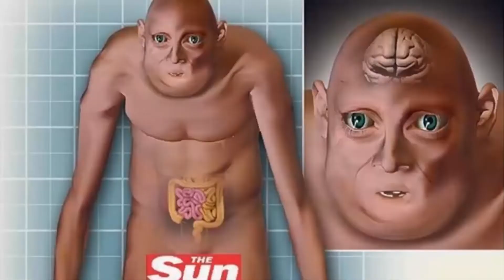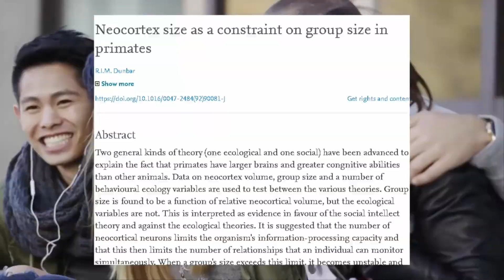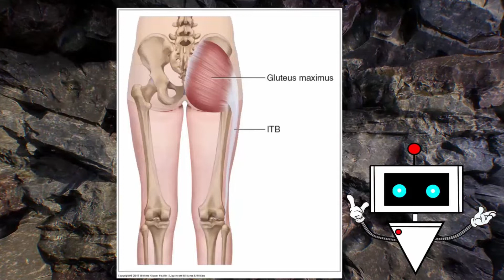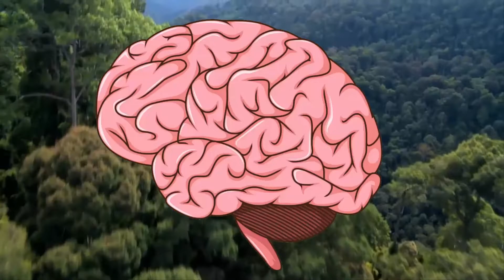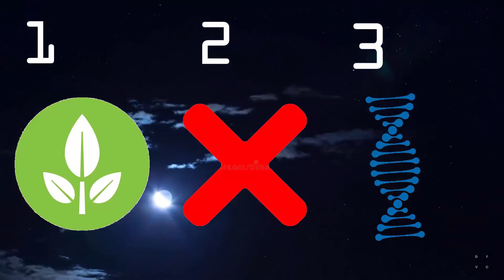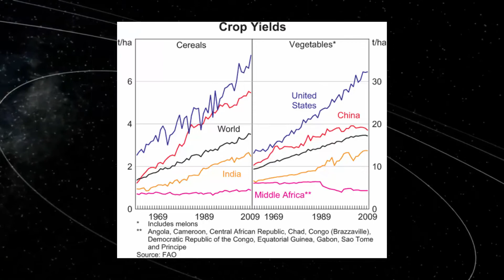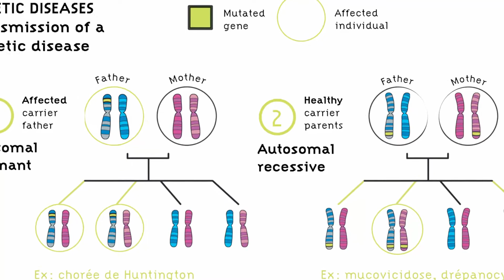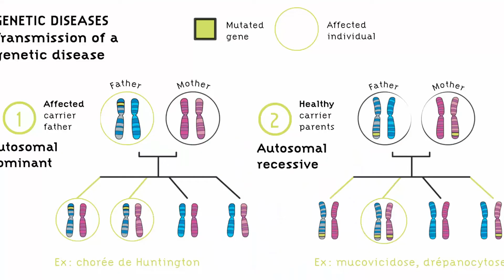How will humans evolve in the future?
Hello fellow human being! You must wonder how your species will look like in 10,000 years? Well worry not for we shall go through the evolution of past humans and hen speculate about how will we look like in the future. From genetic engineering to the absence of races, humanity will look a lot more different in the near future...

Carbon Based Lifeforms - Polyrytmi
Cj RcM - Surrealism
Danheim - Vindöld
Tribal Jungle Music - Misty Rainforest

The book “Human Universe” - Brian Cox